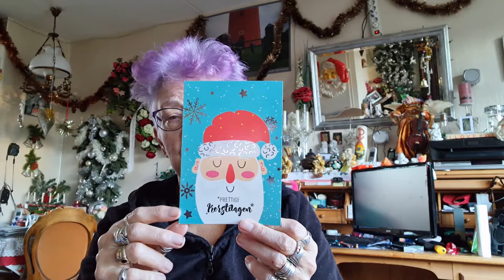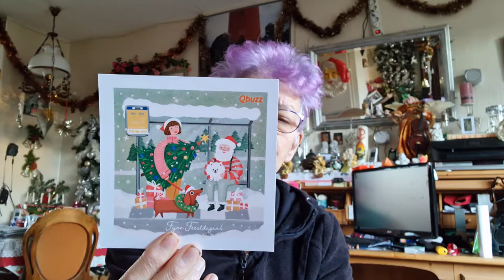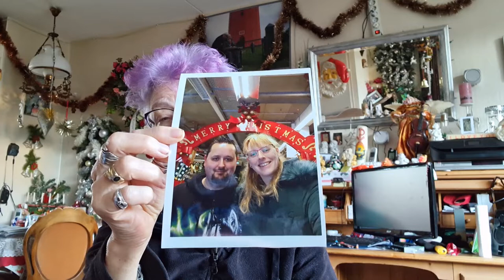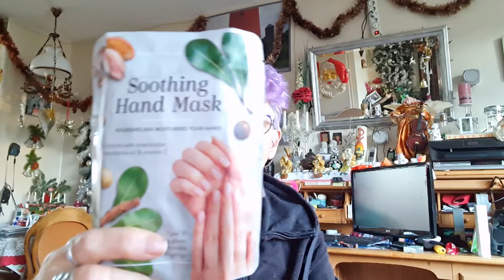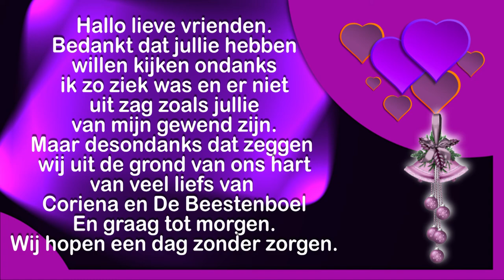25 dec eerste kerstdag en ziek zijn ,Kerstkaarten kijken en cadeautjes #1343